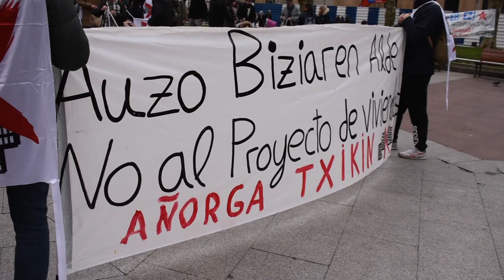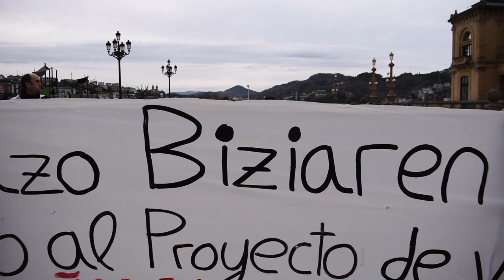Udaletxea inguratu dute Añorga Txikiko auzotarrek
Irutxulo.hitza.eus | Atxiki Añorga taldeak eta Añorgatxikitarrak auzo elkarteak antolaturiko giza katean 300 bat auzotarrek parte hartu dute. Donostiako Udalak euren auzunean aurrera eraman nahi duen hirigintza proiektuaren kontra daude; batez ere, bizilagunen iritzia ez dutelako kontuan hartu.